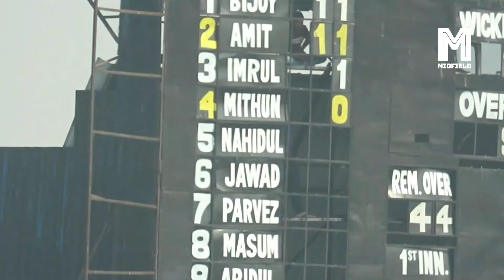ক্যারিয়ারের শেষ ইনিংসে করলেন ১ রান | গার্ড অব অনার পেলেন ইমরুল কায়েস | Imrul Kayes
imrul kayes stats
imrul kayes jersey number
imrul kayes last 10 odi innings
imrul kayes age
imrul kayes last match
imrul kayes bpl 2024
imrul kayes bat company
imrul kayes height
imrul kayes wife
imrul kayes usa cricket team
ইমরুল কায়েস নামের অর্থ কি
ইমরুল কায়েস কোন দেশের কবি
ইমরুল কায়েস কে ছিলেন
ইমরুল কায়েস এর কবিতা
ইমরুল কায়েস চৌধুরী
ইমরুল কায়েস জার্সি নাম্বার
ইমরুল কায়েস জীবনী
ইমরুল কায়েস নামের অর্থ
ইমরুল কায়েস ক্রিকেটার
ইমরুল কায়েস এর বাড়ি কোথায়
youtube shorts watch
youtube shorts tiktok
youtube shorts video download
youtube shorts size
youtube shorts viral tags 2024
bpl 2025 all team squad
bpl 2025 auction date
bpl 2025 points table
bpl 2025 squad players list
bpl 2025 player draft
bpl 2025 all team squad players list
bpl 2025 draft date
bpl 2025 সময় সূচি
bpl 2025 comilla squad
bpl 2025 bangladesh
bpl 2025 point
bpl 2025 chart
bpl 2025 all team
bpl 2025 live
bpl 2025 live score
bpl 2025 bangladesh live
বিপিএল 2024 খেলোয়ার তালিকা
বিপিএল ২০২৫ সময়সূচী ও দল
বিপিএল ২০২৪ সর্বোচ্চ রান
বিপিএল ফিকচার ২০২৪
বিপিএল ২০১৫